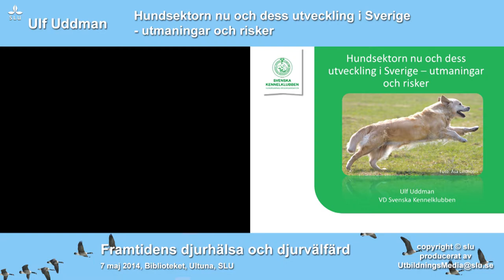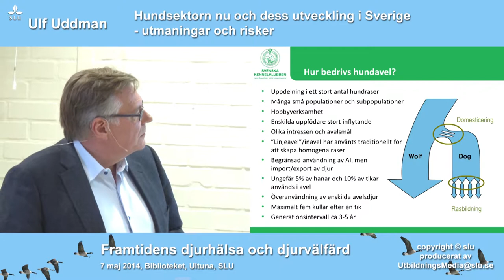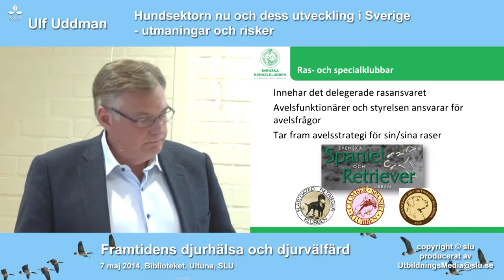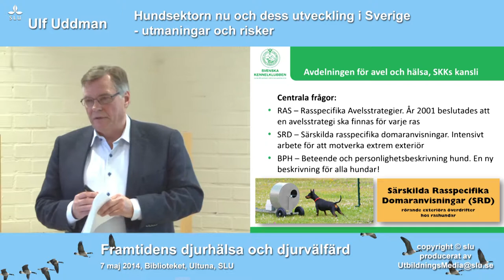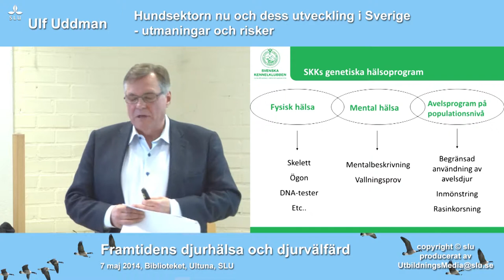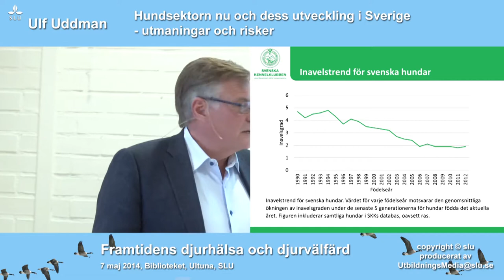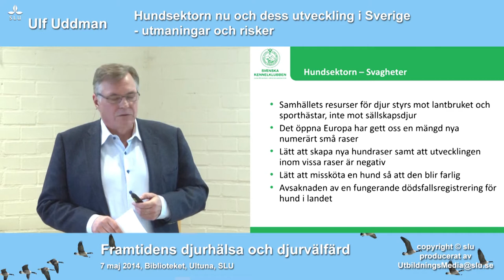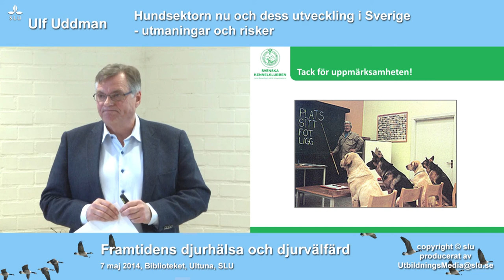Ulf Uddman - Hundsektorn nu och dess utveckling i Sverige - utmaningar och risker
I Framtidens djurhälsa och djurvälfärds seminarieserie Framtidsperspektiv:
Ulf Uddman, VD Svenska kennelklubben

Hunden är en av människans äldsta följeslagare och återfinns i nästan alla människans livsmiljöer. Sveriges närmare 800 000 hundar utför viktiga samhällsfunktioner, både som arbetande djur och som sällskapsdjur. Våra sällskapsdjur har också en ekonomiskt stor betydelse, till exempel beräknades köp av sällskapsdjur, försäkringar och veterinärvård samt foder och andra djurrelaterade produkter omsätta ca 9 miljarder kronor år 2008. Hundsektorns utveckling berör en stor del av vårt samhälle och Framtidens djurhälsa och djurvälfärd har nu glädjen att erbjuda detta föredrag med Svenska kennelklubbens ordförande Ulf Uddman.

Ulf Uddman är VD för Svenska kennelklubben sedan 1984. Han är och har varit SKK:s representant i ett stort antal statliga utredningar rörande hundar och djur i allmänhet, senast som expert i Djurskyddsutredningen. Ulf är också ledamot i olika statliga organ som branschföreträdare, exempelvis i Jordbruksverkets smittskyddsråd. Han samverkar med både SLU och SVA sedan 1980-talet och är idag bland annat ledamot i SLU:s forskningsfond för sällskapsdjur.